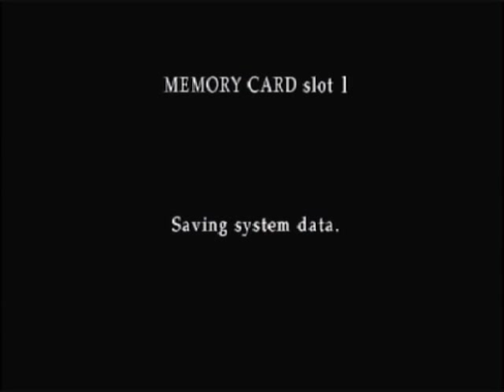Let's Play Silent Hill 3 - Pt 1 - Welcome to Your Nightmare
At long last, it's time to start up the next project!  An unrestful break later, and it's time to start our October trek to our favorite vacation destination!  Silent Hill 3 is my favorite in the entire series, so I've been looking forward to this one.  But don't expect an easy start!  This one throws you right into the fray.  Heather's nightmare will soon be yours!